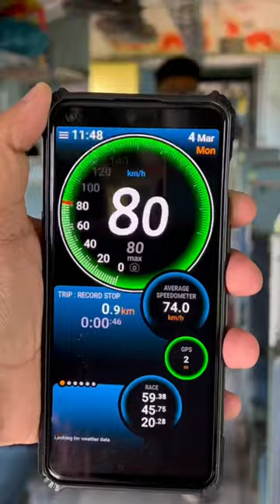Katwa To Ahmedpur New Local Train Journey Vlog